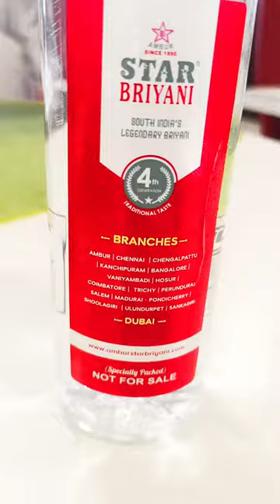130😱 YEAR OLD STARE BIRIYANI REVIEW AT TAMIL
நாங்கள் இன்று காஞ்சிபுரத்தில் உள்ள மீனாட்சி ஆஸ்பத்திரி எதிரில் உள்ள ஸ்டார் பிரியாணி என்ற ஒரு உணவகத்திற்கு சென்று இருந்தோம் அவர்களின் கடை துபாயில் கோடை இருக்கிறது.  அதுமட்டுமில்லாமல் சென்னை செங்கல்பட்டு மதுரை காஞ்சிபுரம் பெங்களூர்  ஓசூர் திருச்சி உளுந்தூர்பேட்டை வாணியம்பாடி இவர்களின் உணவகம் இவர்கள் உணவகம் மிகவும் அற்புதமாக இருந்தது இவர்களின் உணவகம் தமிழ்நாட்டில் ஆம்பூரில் இருந்து சுவைமிகவும் தரமாக இருந்தது அவர்களின் சேவையும் சிறப்பாக இருந்தது கண்டிப்பாக அந்த உணவகத்தை நீங்கள் ஒரு முறையாவது சென்று பிரியாணி பிரியர்களுக்கு உங்கள் அன்புள்ள  மாதவன்